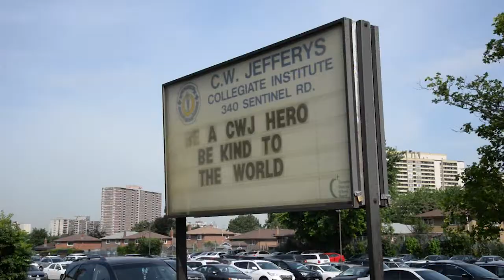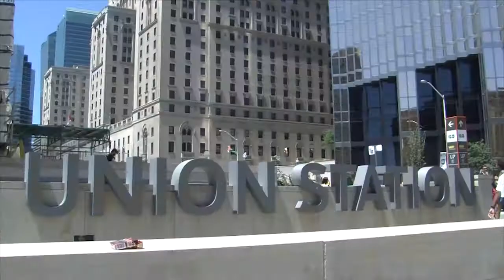Humber News, July 6, 2017, Part 1